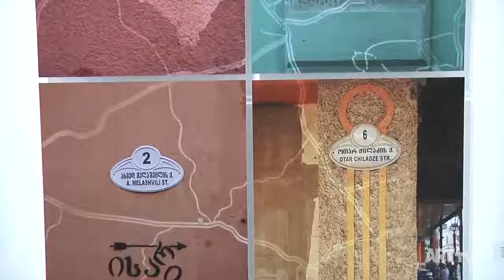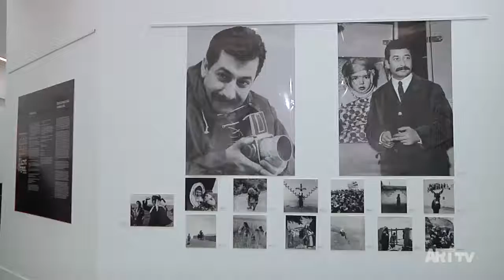Gide Gide Fikret Otyam'ın Ardından | Fulya sanat | ARTtv